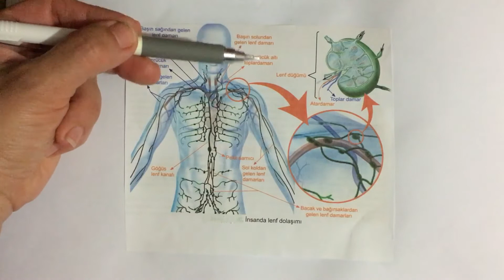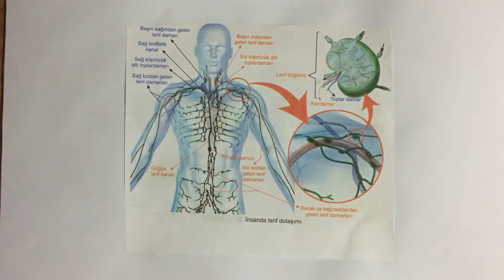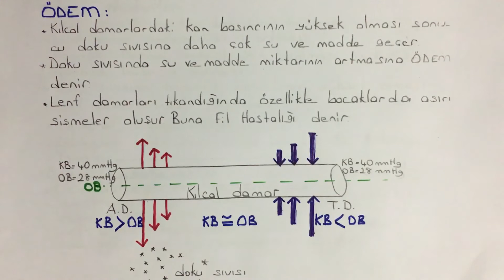Lenf Dolaşımı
Nokta Eğitim